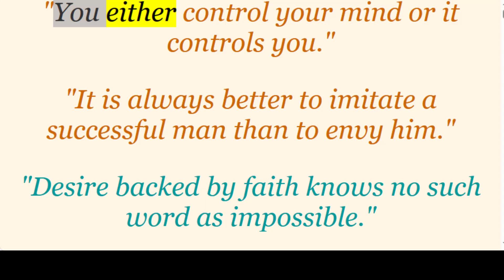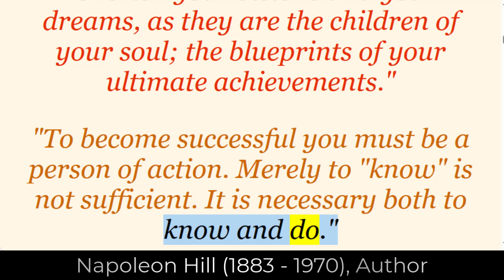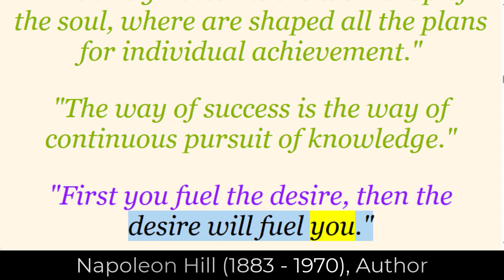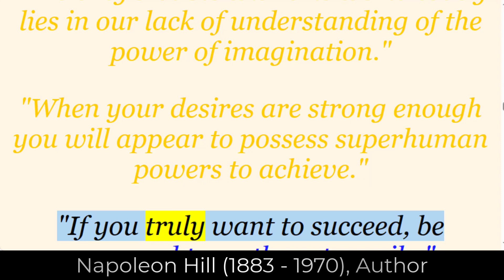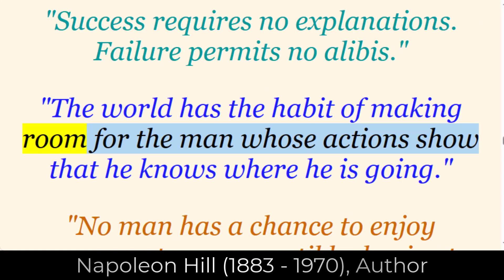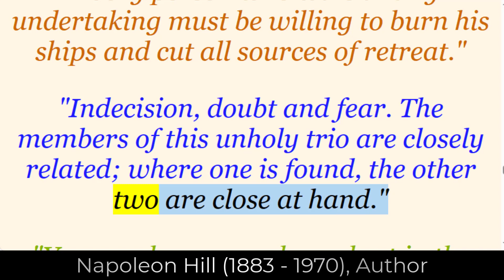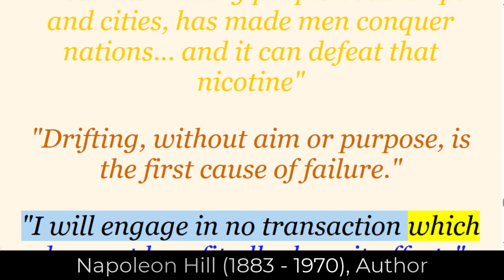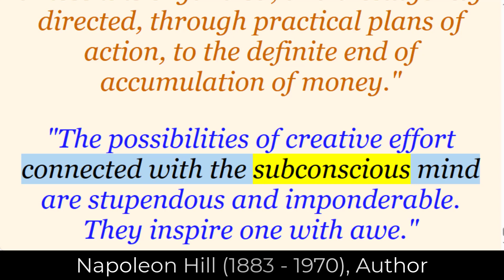Napoleon Hill's Life Lessons People Wished They Knew Sooner | All Life Quotes